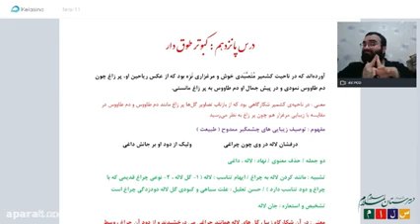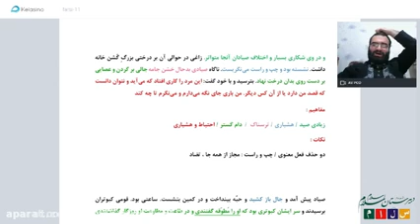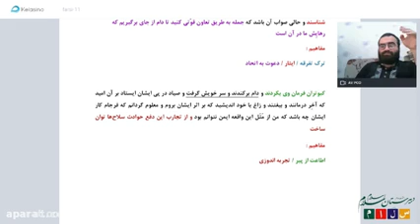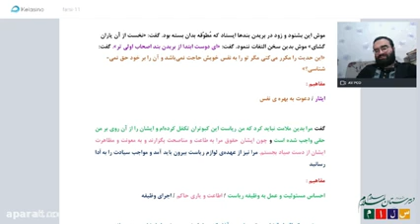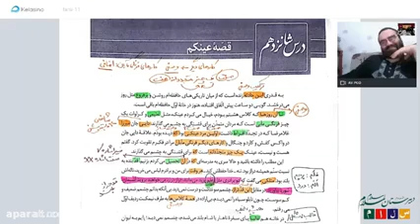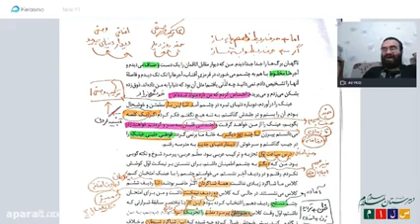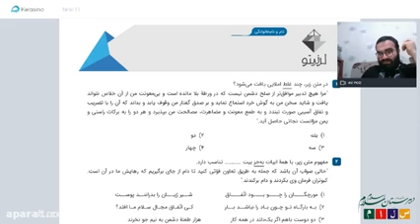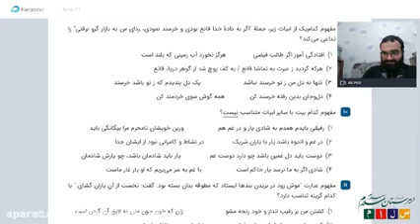Lesson 16, the literature of Yazdham at first grade on 2nd October